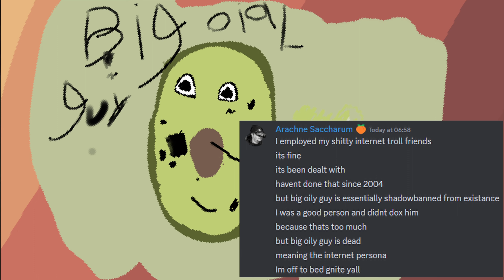I stumbled onto a EPIC place to fly!!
Back on my solo shit.. got lucky one place did not work out at all, getting fixed up, found a better spot anyway.. heres another new spot to me and probably to you!
We run a yearly FPV award show called "The Rippies"
It is a best of competition with 13 categories of all sorts.. I highly encourage you to enter as it pushes your piloting skills to the next level!! You can get everything from logos to help to just people to BS about normal life in our discord its a great family and I thank everyone who is apart of the event each and every year very much!

❤️❤️❤️RIP The legend Sean the Don!! ❤️❤️❤️

🥑&&&&FIVE 5'' Freestyle Setup
DJI FPV System (v1/v2 goggles perform same)
KISS v2 FC
Skystars 60a ESC
TBS Crossfire with tango2
6s lipos
DJI Action 2 standard dewarp
any prop i find

🥑&&&&SEVEN 7'' Freestyle Setup
KISS v2 FC
Skystars 60a ESC
TBS Crossfire with tango2 RC
6s lipos

🥑&&&&CINE Cinewhoop Setup
o3 Air Unit DJI
Kiss v2 FC
Kiss 25a 4in1 ESC
6s lipos

🥑&&&&TEN 10'' Freestyle Setup
KISS V2 FC
HobbyWing 60a
3115 920KV motors
6s lipos
gopro hero 9 black no stabilization